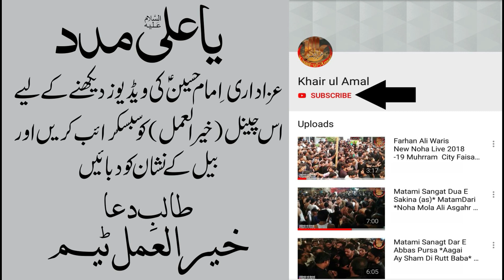Kusday Rahy Ny Payasy Muslim Dy Dovain Lal Ay - Dhudial Party - 2019-20 Bibi Pak Daman Lahore.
Noha - Muslim Dy Dovain Lal Ay - Matami Sangat Multan 9 zilhaj 2019-20